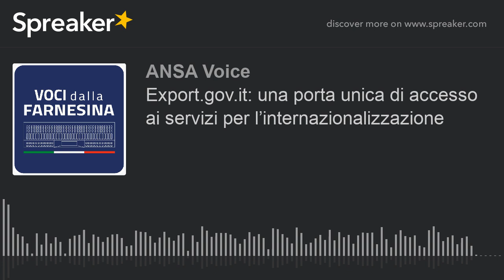Export.gov.it: una porta unica di accesso ai servizi per l’internazionalizzazione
Uno dei risultati del Patto per l’Export dello scorso giugno è il portale unico per l’internazionalizzazione destinato alle PMI che muovono i primi passi nell’export e alle imprese che vogliono consolidare la propria presenza oltre confine. Voce: Lorenzo Angeloni, Direttore Generale della Direzione Generale per la Promozione del Sistema Paese